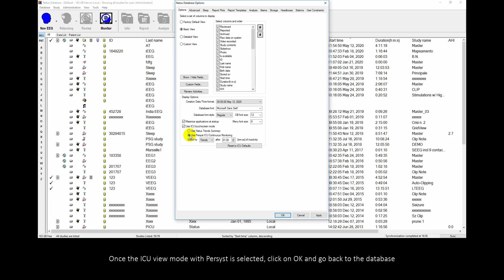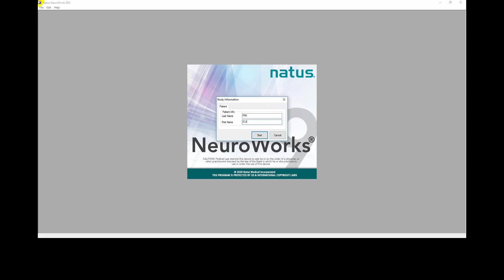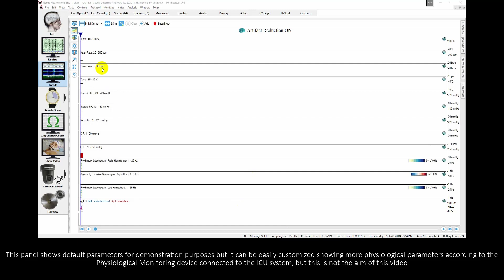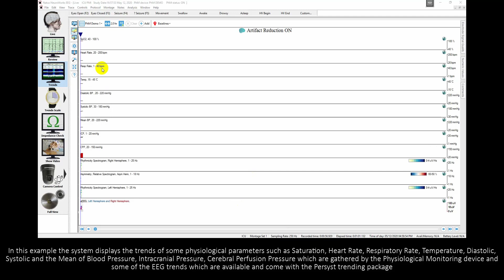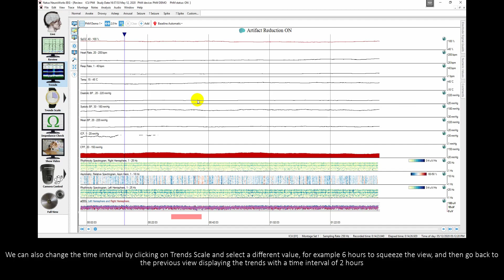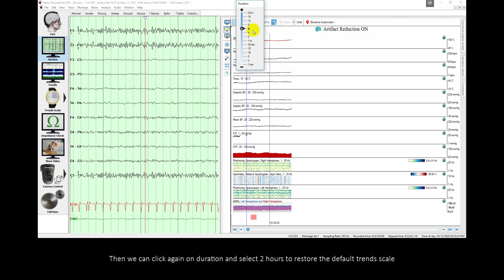Natus EEG Tutorial: NeuroWorks 9 Physiological Monitoring Integration in ICU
For more information on Natus NeuroWorks EEG software see our